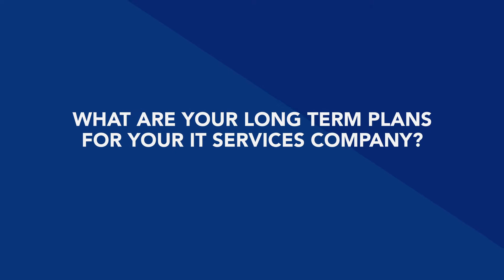Questions You Should Be Asking When Hiring An IT Company | Advantage Industries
Thinking of Hiring an IT company for your business? You don't want to leave out any of these essential questions when trying to choose a company for your IT services.

Over the past several months, we have seen a tremendous amount of venture capital money entering the IT services industry.  This is rapidly changing the landscape as many national companies are beginning to enter our local communities.

Here are some fundamental questions you must ask when selecting an IT company, either local or national:

What are your long term plans for your IT services company?
What is your exit strategy?
Where am I being supported? Local or from outside our community?
Are your employees full-time staff members or contractors or outsourced?
Do you outsource any services or support what so ever?

These are just some fundamental questions to get you pointed in the right direction when selecting an IT services company.  Do your homework and make sure you always choose a company that matches your long term vision and strategy.  Remember, many companies may say they deliver quality services and solutions; always check references, Google reviews, industry reports, and ask for case studies, success stories, or proof that they deliver on what they promise.